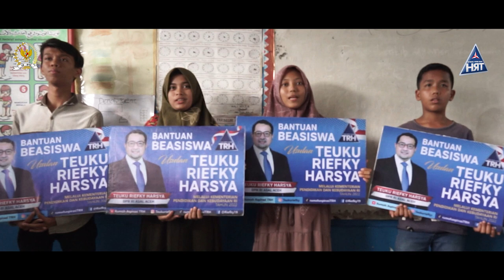TEUKU RIEFKY HARSYA (DPR RI Asal Aceh) Bagikan Beasiswa PIP di Kab. Pidie Tahun 2022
Pembagian Beasiswa Program Indonesia Pintar (PIP) usulan Teuku Riefky Harsya